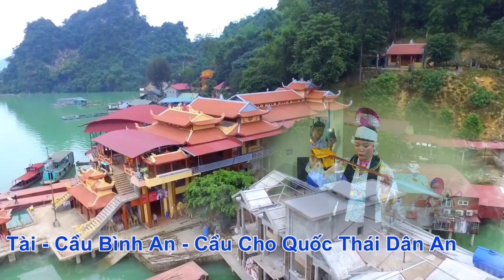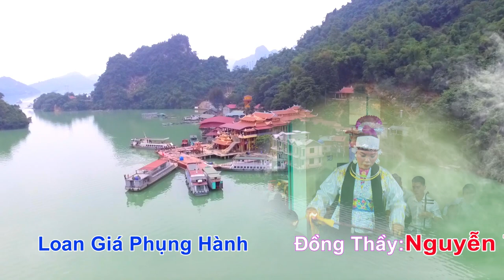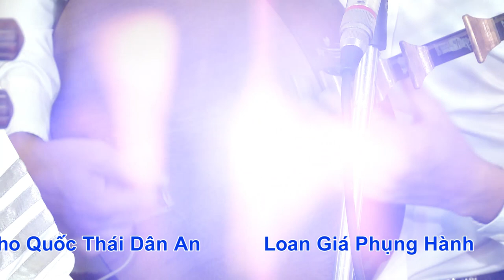Đồng thầy: Nguyễn Thị Hoa - Loan Giá / Chúa Thác Bờ